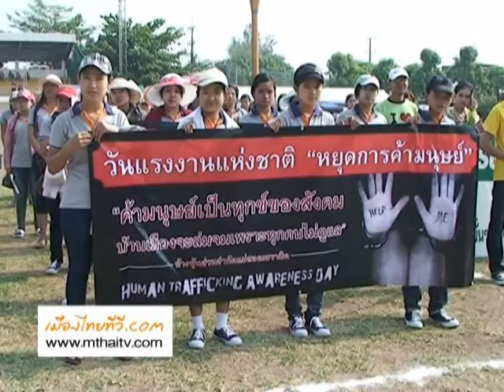จังหวัดตาก จัดกิจกรรม"วันแรงงานแห่งชาติ" ประจำปี 2557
นายสุริยะ ประสาทบัณฑิตย์ ผู้ว่าราชการจังหวัดตาก เป็นประธานพิธีเปิดงาน "วันแรงงานแห่งชาติ" ประจำปี 2557 ที่สนามกีฬาสมเด็จพระนเรศวรมหาราช โดยมีนายพิชัย มัจฉากล่ำ สวัสดิการและคุ้มครองแรงงานจังหวัดตาก เป็นผู้กล่าวรายงาน และมี นายปรีชา ใจเพชร นายอำเภอแม่สอด นายชัยวัฒน์ วิทิตธรรมวงศ์ ประธานสภาอุตสาหกรรมจังหวัดตาก พร้อมหัวหน้าส่วนราชการที่เกี่ยวข้องให้การต้อนรับ สำหรับการจัดกิจกรรมวันแรงงานแห่งชาติในปีนี้มีทั้งแรงงานไทย พม่าและกะเหรี่ยง กว่า 1,000 คน จากโรงงาน บริษัท ห้างร้านต่างๆ ที่เข้ามาลงทุน ในพื้นที่ชายแดนแม่สอดเข้าร่วมงานในวันแรงงานแห่งชาติ ทั้งนี้เพื่อให้ความสำคัญแก่กลุ่มแรงงานที่มีส่วนพัฒนาประเทศให้เจริญก้าวหน้าด้านเศรษฐกิจ และเพื่อสร้างความสามัคคีในกลุ่มแรงงานทุกชาติพันธุ์ ซึ่งการจัดกิจกรรมวันแรงงานครั้งนี้ มีการแสดงจากแรงงานทุกชนกลุ่ม ทุกเชื้อชาติภาษา การแข่งขันกีฬา และการจัดนิทรรศการแรงงาน รวมทั้งการจัดตลาดนัดแรงงาน เพื่อให้คนที่สนใจที่จะทำงานมาสมัครงานได้ ผู้ว่าราชการจังหวัดตาก กล่าวเพิ่มเติมว่า อำเภอแม่สอด ถือว่าเป็นเมืองเศรษฐกิจการค้า การลงทุน ที่มีการพัฒนาอย่างรวดเร็ว และมติคณะรัฐมนตรีได้อนุมัติให้อำเภอแม่สอดจัดตั้งเป็นเขตเศรษฐกิจพิเศษ รวมไปถึงการยกฐานะเป็นองค์กรปกครองส่วนท้องถิ่นรูปแบบพิเศษ"นครแม่สอด" และสิ่งหนึ่งที่อำเภอแม่สอด เป็นศูนย์รวมของระบบการจัดทำใบอนุญาตทำงานของแรงงานต่างด้าว การพิสูจน์สัญชาติ และบัตรหลักฐานต่างๆ ให้คนต่างด้าวได้อาศัยในเมือง ทำให้อำเภอแม่สอด เป็นเมืองสำคัญที่ต้องเกี่ยวข้องโดยตรงกับการบริหารจัดการแรงงานต่างด้าวทั้งระบบ ตั้งแต่การเข้าเมือง จนถึงการเดินทางไปทำงานทั้งพื้นที่ชายแดนและจังหวัดชั้นใน เขตปริมณฑลและกรุงเทพ ส่วนใหญ่ล้วนผ่านเข้ามาทาง อำเภอแม่สอด ซึ่งในอนาคต นครแม่สอดจะเป็นศูนย์กลางประตูของกลุ่มประเทศประชาคมเศรษฐกิจอาเซียน AEC ในปี พ.ศ. 2558 ซึ่งส่วนหนึ่งคือประตูของการเข้าออก ของแรงงานต่างด้าว กะเหรี่ยง พม่า

ภาพ  /  ข่าว  /  MthaiTV เมืองไทยทีวี